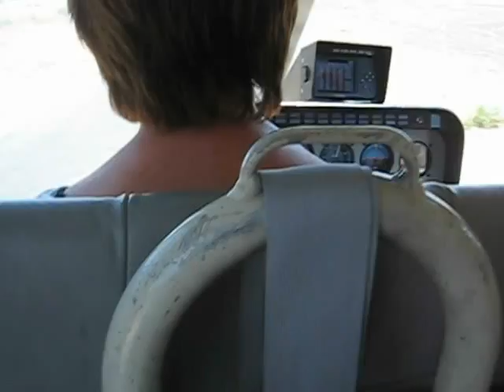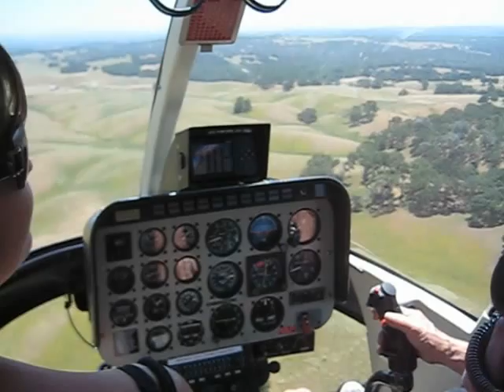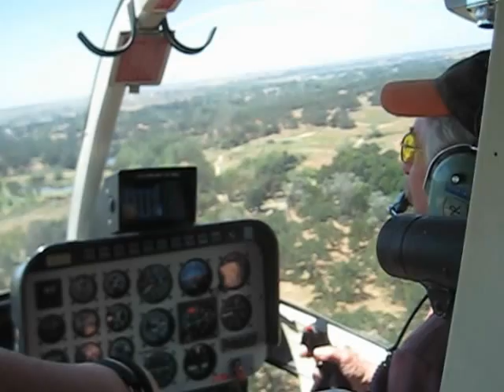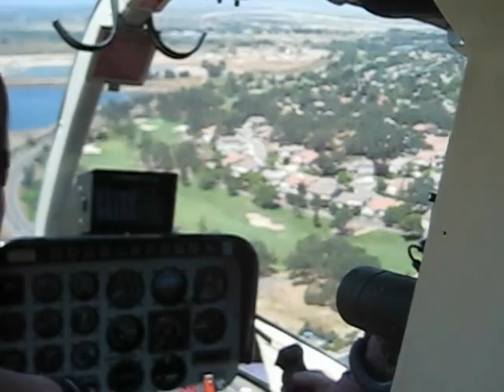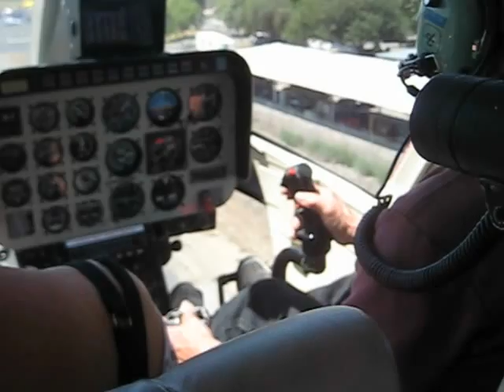Executive Helicopter Flight - May 19th, 2012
While at the Rancho Murieta airshow, got to take a short out-and-back flight on an executive helicopter from Sacramento Executive Helicopters, Inc. Was a lot of fun and would like to take a longer ride someday.